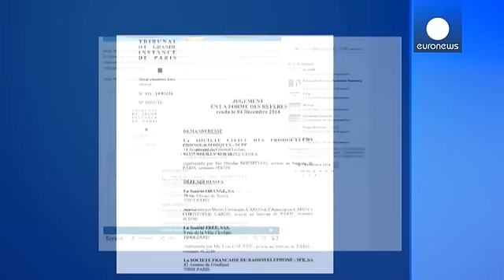France moves to block access to file-sharing site The Pirate Bay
France has become the latest country to take action to block The Pirate Bay.

A court in Paris ordered main internet providers to block access to the Swedish file-sharing website.

It follows legal action brought by ==the anti-piracy group SCPP== (la Société Civile des Producteurs Phonographiques), representing some 2,000 music labels and video producers, including international companies such as Sony, Universal and Warner.

In a ==statement==, the SCPP welcomed the ruling as "another step in th…